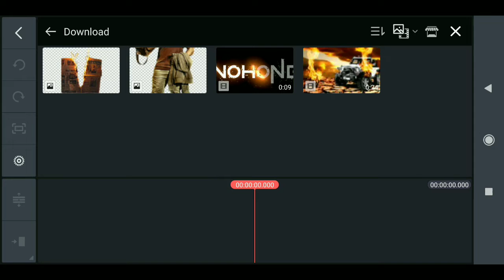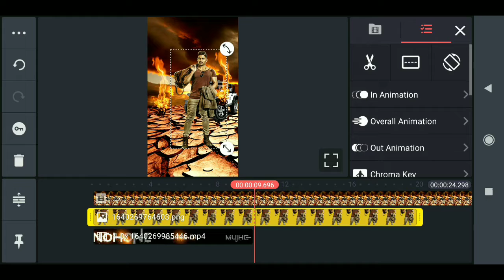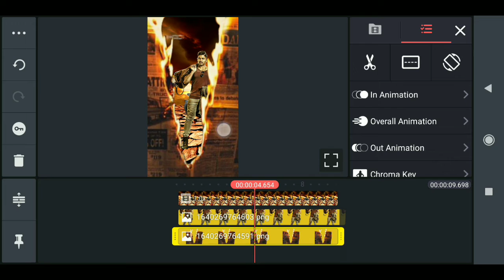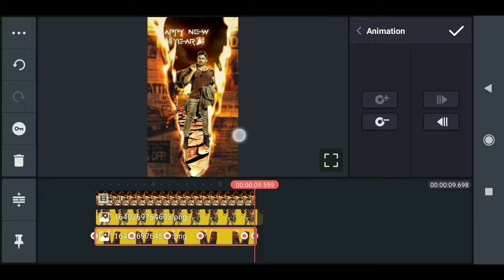Happy New Year 2022 Video Status And Instagram Reels Editing | Technical Vj Pro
Instagram Trending Reels Video Editing With Music Beat | Technical Vj Pro

👉 Queries Solved

1. kinemaster status video editing tutorial,

Education
Edu
Dekhesikhe
Dekhe sikhe